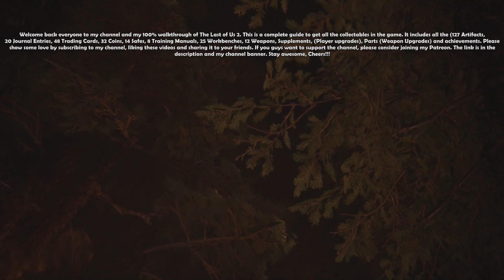The Last of Us 2 (Survivor) 100% No-Damage Walkthrough 28 Abby (SEATTLE DAY 1 – The Forest)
The Last of Us 2 (Survivor Difficulty) 100% No-Damage Walkthrough 28 Abby (SEATTLE DAY 1 – The Forest) FullHD 1080p

Welcome back everyone to my channel and my 100% walkthrough of The Last of Us 2. This is a complete guide to get all the collectibles in the game includes (All 127 Artifacts, 20 Journal Entries, 48 Trading Cards, 32 Coins, 14 Safes, 8 Training Manuals, 25 Workbenches, 12 Weapons, Supplements (Player Upgrades), Parts (Weapon Upgrades) and all the achievements).

Workbench 17/25: 10:24

Training Manual - Firearms Path: 10:48

Artifact 99/127: 11:34

My System Config:
Processor : Intel i7 8700k @4.80 GHz
Motherboard : ASUS STRIX Z370-E
RAM : G.Skill RipJaws V DDR4 32GB @3200Mhz
GPU : Zotac GTX 1080ti AMP Extreme
PSU : Corsair HX850 Platinum
Cooler : Corsair H115i
Chassis : Cooler Master Stryker
Keyboard : Logitech G510 Gaming Keyboard
Mouse : Logitech G402S